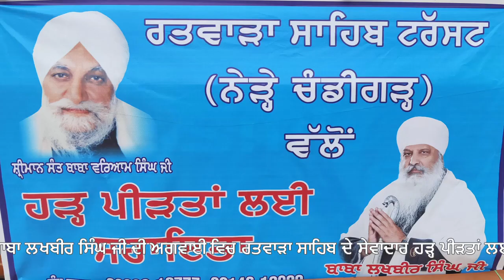ਭਾਈ ਸੁਖਵਿੰਦਰ ਸਿੰਘ ਜੀ ਰਤਵਾੜਾ ਸਾਹਿਬ ਪੰਜਾਬ ਦੇ ਹੜ ਪ੍ਰਭਾਵਿਤ ਪਿੰਡਾਂ ਦੀ ਮੌਜੂਦਾ ਸਥਿਤੀ ਬਾਰੇ ਦੱਸਦੇ ਹੋਏ।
ਟ੍ਰਸਟ ਰਤਵਾੜਾ ਸਾਹਿਬ ਦੇ ਮੌਜੂਦਾ ਮੁਖੀ ਸੰਤ ਬਾਬਾ ਲਖਬੀਰ ਸਿੰਘ ਜੀ ਦੀ ਅਗਵਾਈ ਵਿਚ ਰਤਵਾੜਾ ਸਾਹਿਬ ਦੇ ਸੇਵਾਦਾਰ ਹੜ੍ਹ ਪੀੜਤਾਂ ਲਈ ਮੱਛਰਦਾਨੀੇਆਂ ਅਤੇ ਸੋਟੀਆਂ ਦੀ ਸੇਵਾ ਕਰਦੇ ਹੋਏ । 31/08/2019 & 02/09/2019
ਸੁਲਤਾਨਪੁਰ ਅਤੇ ਲੋਹੀਆਂ ਦੇ ਇਲਾਕੇ, ਲਗਭਗ ਬਾਰਾਂ ਪਿੰਡਾਂ ਵਿਚ ਏਹ ਸੇਵਾ ਹੋਈ
ਅਗਲੇ ਰਾਉਂਡ ਵਿਚ ਗਰਮ ਬਿਸਤਰੇ ਰਜਾਈਆਂ ਕੰਬਲ ਖੇਸ ਆਦਿ 15 ਸਿਤੰਬਰ ਤੋਂ ਬਾਅਦ ਦਿਤੇ ਜਾਣਗੇ।
App :- Ratwara Sahib Ji (for both Apple and Andriod users)